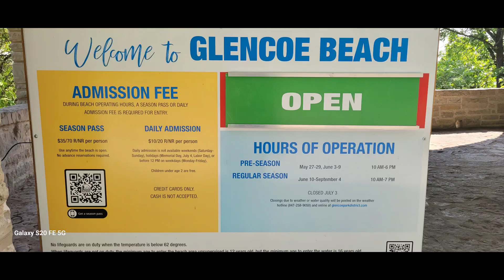USA. 59.Glencoe beach I, Chicago